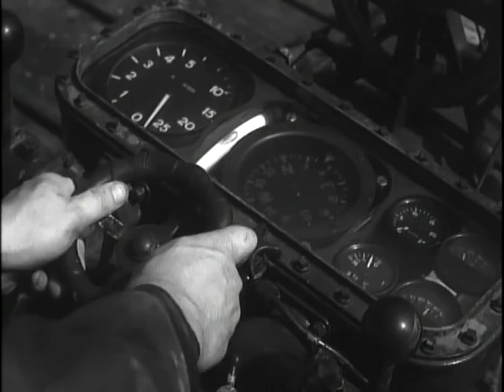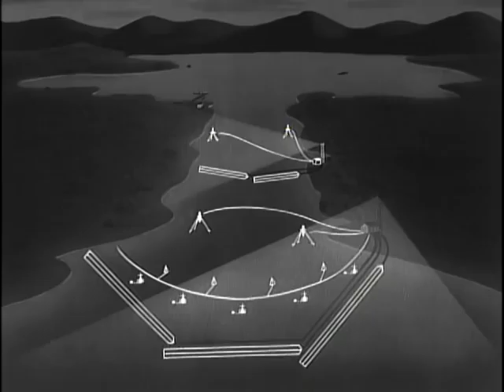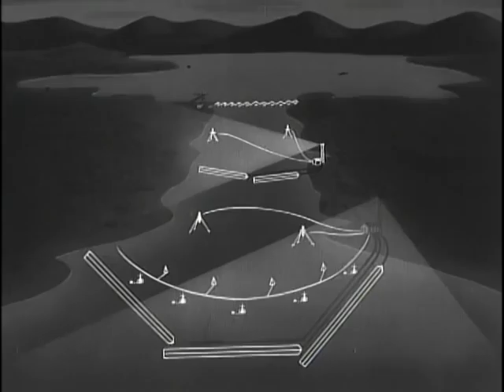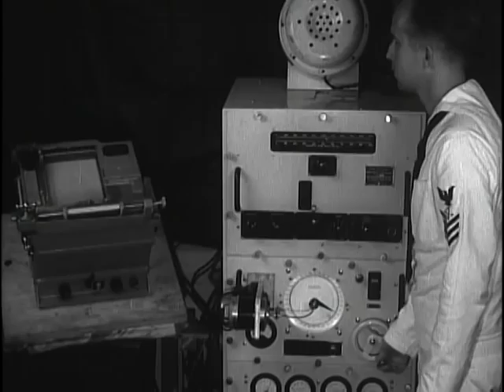Sneak Craft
ARC Identifier 13092 / Local Identifier 80-MN-5132 - Department of the Navy. Office of the Chief of Naval Operations. Naval Observatory. (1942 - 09/18/1947) -   - Contains sound. - Copied by Liz Pruszko